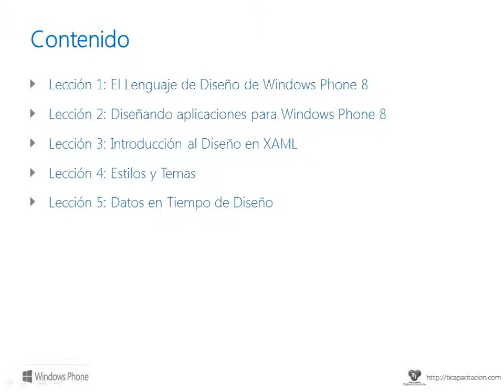Contenido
En este video se presenta el contenido del Módulo 2: Diseño y desarrollo de aplicaciones Windows Phone 8